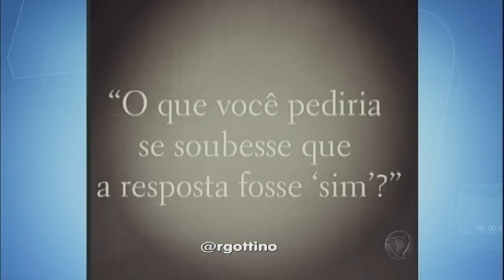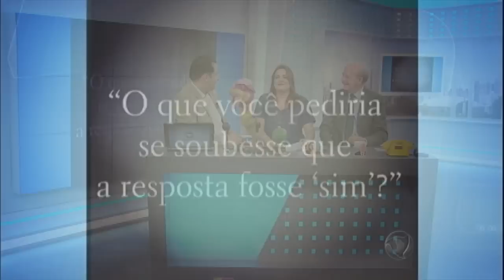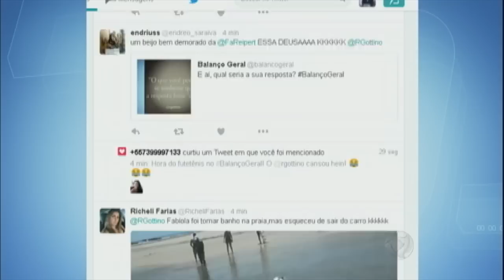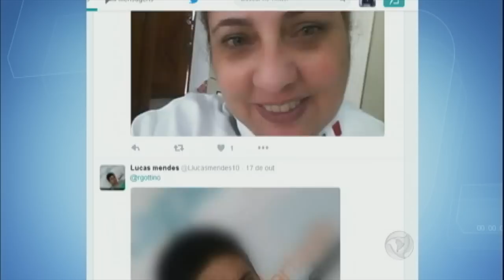Hora da Venenosa: Latino revela que congelou sêmen antes de fazer vasectomia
Pai de oito filhos, Latino revelou que congelou sêmen antes de fazer vasectomia, há três anos. O cantor brincou com a situação e disse que, ter ou não outro filho, dependerá da crise no Brasil. Veja essa e outras notícias dos famosos na Hora da Venenosa!